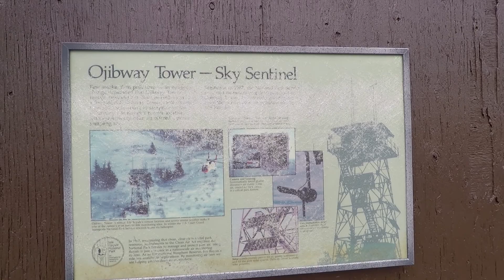Backpacking Isle Royale Pt. 3: Todd Harbor to Threemile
The third installment of our Isle Royale series follows us from Todd Harbor to Threemile, with a stop at West Chickenbone in between. Luckily the fishing really picked up at Lake Livermore, and we were finally able to get our fish fry. The next (and last) video in this series will include our return to Rock Harbor, as well as a trip debrief we filmed after our return.